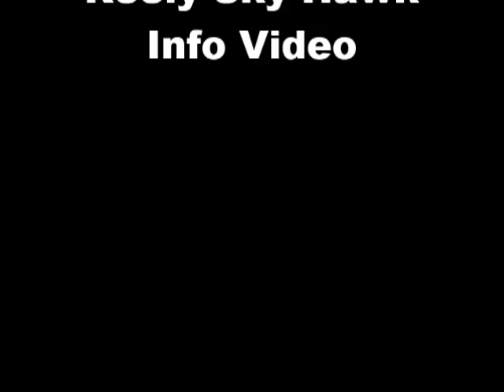Reely Sky Hawk | Trailer | KTLCuloreFilms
Hier der Trailer zum Sky Hawk Motorsegler von Reely.
Nächste Woche das Info Video zum Sky Hawk.